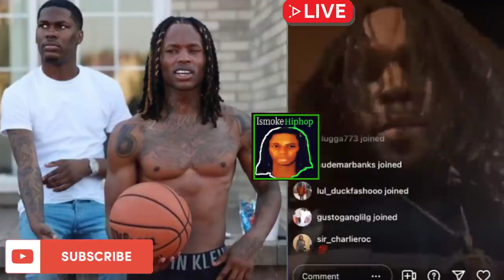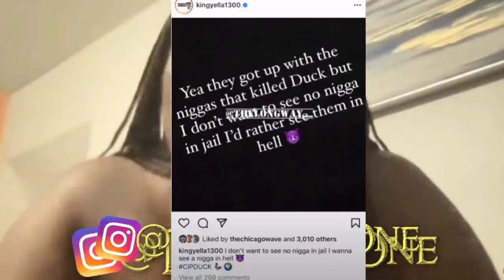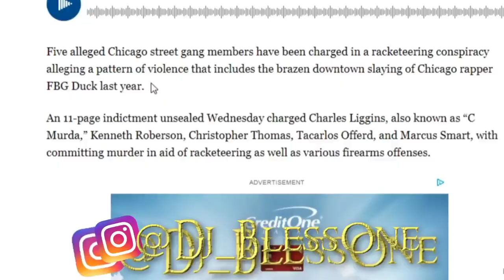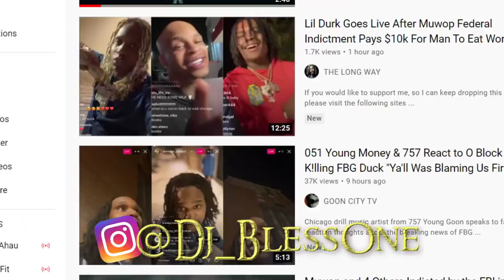THEY WERE ALWAYS INNOCENT...When 051 Ym & 757 Friends Claims They Never K!LLED FBG Duck (Flashback)